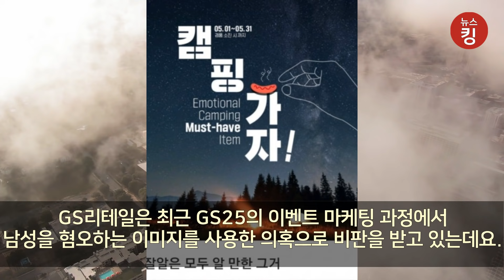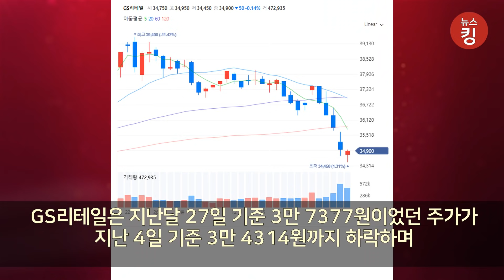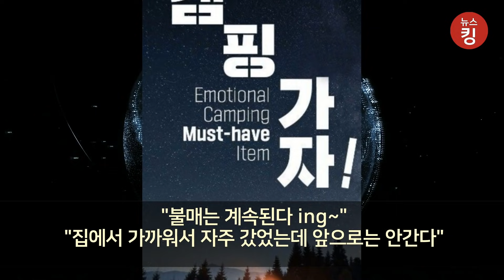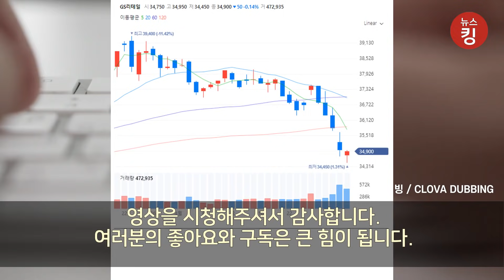남혐 논란으로 벼랑 끝에 몰린 GS25 현재 상황